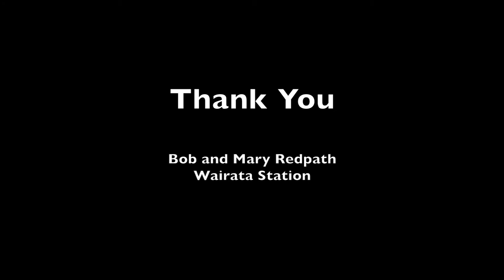River Energy in the Urewera | Simple Life | Wairata Station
We absolutely loved staying at Wairata Station. It was just what we needed to rest and reset. The river swim was exhilarating and so close to where we were parked up. We both had a good night's sleep and woke up the next morning feeling refreshed. We highly recommend staying here. It has a couple of chalets and plenty of room for campervans.